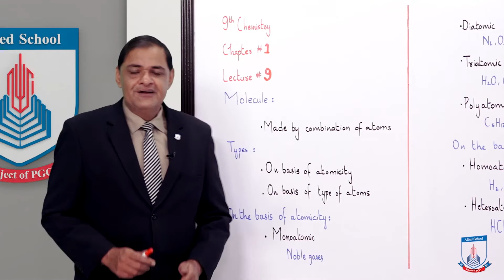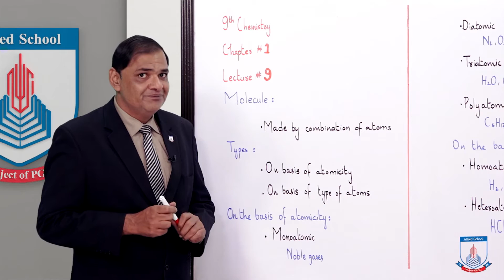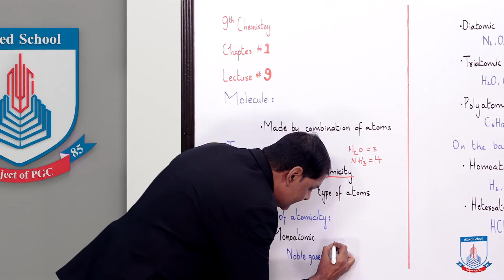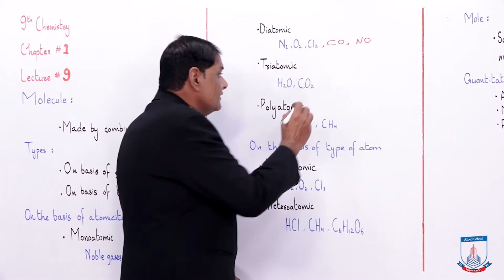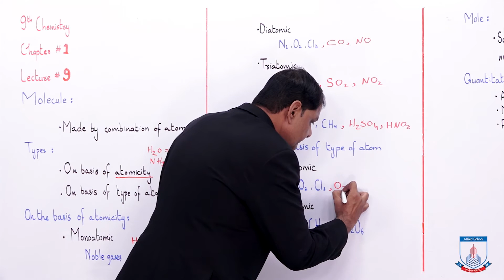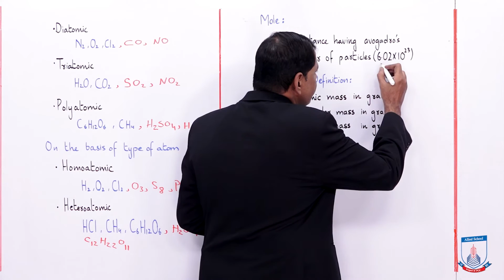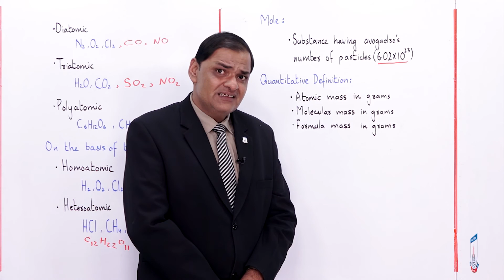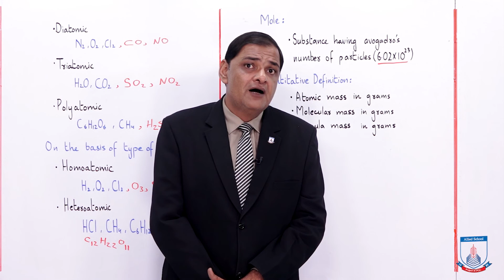Class 9 - Chemistry - Chapter 1 - Lecture 9 - Molecule - Allied Schools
0:00 Molecule
2:29 Classification on the basis of atomicity
7:40 Classification on the basis of type of atoms
10:21 Mole
12:29 Quantitative Definition